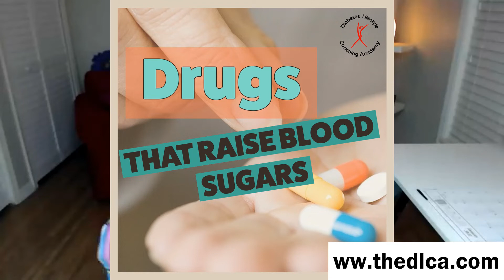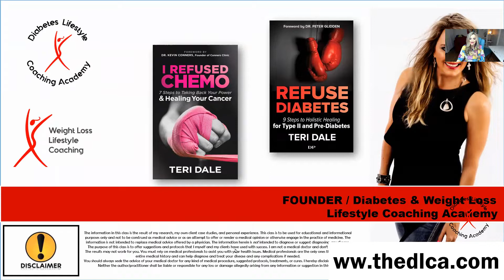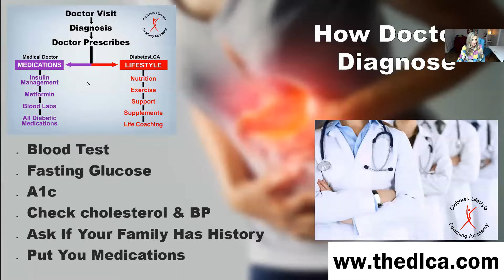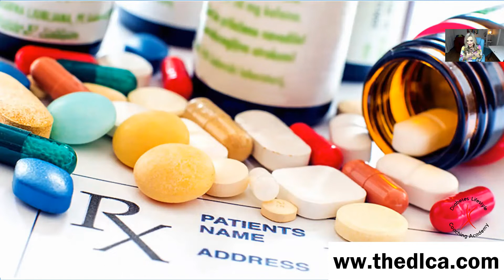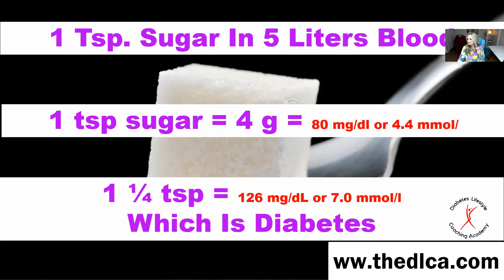Drugs That Raise Blood Sugars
A diabetic person and quite frankly, all of us, must be educated about things that raise our blood sugar. Similarly, to an unhealthy diet containing excessive carbs, or inadequate exercise. Most medications a person consumes for keeping themselves healthy have potential side effects, some worse than others, which may include spiked blood sugar levels and an increased risk of developing Type 2 Diabetes.
Here – we will cover the most common drugs being prescribed today, that raise blood sugars.
MOST COMMON DRUGS THAT RAISE BLOOD SUGARS

• Corticoid Steroid Drug Class
• Statins
• Blood Pressure Medicines & Beta Blockers
• Antipsychotics
• Antihypertensive Drugs
• Thiazide Diuretics
• Thyroid Medications
• Birth Control Pills
• Sleeping Pills